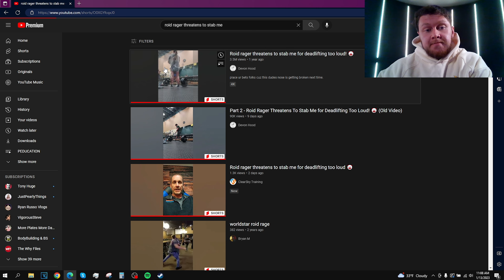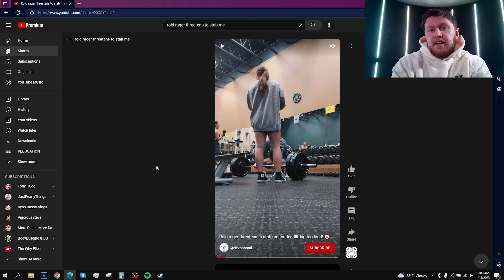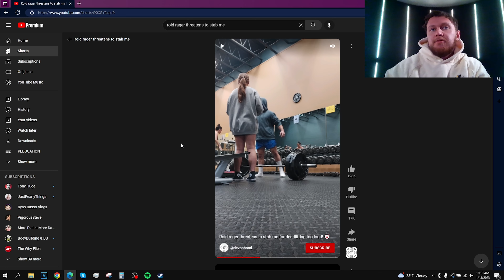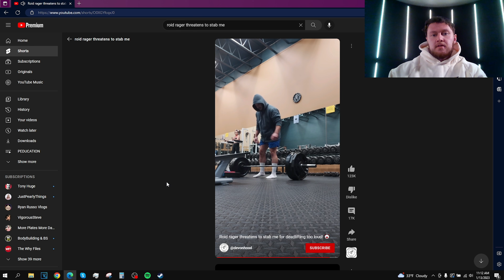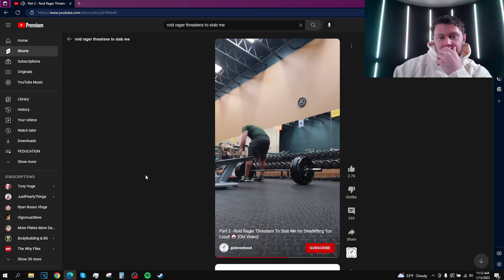ROID RAGE on POWERLIFTER Dropping Weights?! 🥴 Threatens to STAB Him for DEADLIFTING!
Russo reacts to a confrontational roid rage incident between a bodybuilder and a powerlifter, where one threatens to stab the other because he was dropping weights while deadlifting.